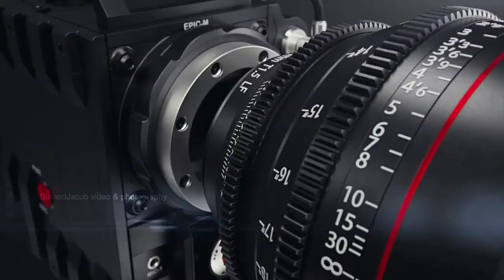CONFIRMATION SERVICE - CSI CHRIST CHURCH IN PA